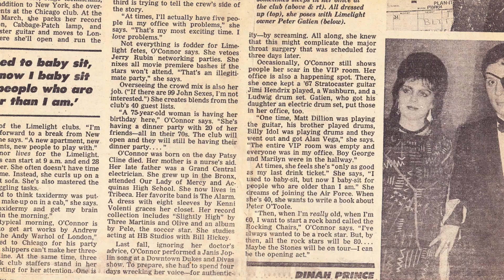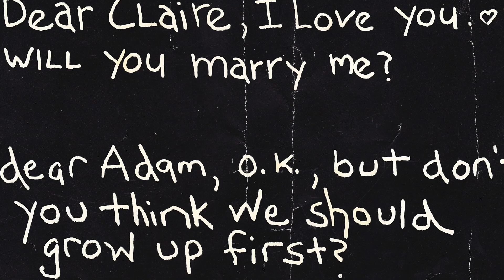Adam Bomb - One Punch Can Change The Fight - Claire's Scrapbook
It's been some time away, but it still hurts just like yesterday...
One Punch Can Change The Fight.

In memory of Claire O'Connor Brenner